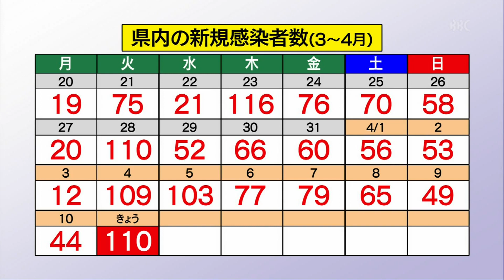４月11日 【びわ湖放送ニュース】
１１日未明、大津市内の路上で通行中の高校生に暴行を加えた上車で連れ去ったとして、大学生７人が逮捕されました。

新型コロナの感染状況ですが、滋賀県は、きょう、新たに１１０人の感染が確認されたと発表しました。また、　８０代男性１人の死亡も発表されています。

９日行われた県議会議員選挙で当選した４４人にきょう、当選証書が手渡されました。

「湖東三山」の一つ、愛荘町にある金剛輪寺では今、滋賀県の郷土の花・シャクナゲが見頃を迎えています。